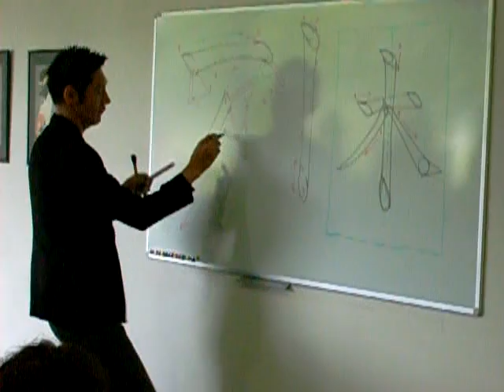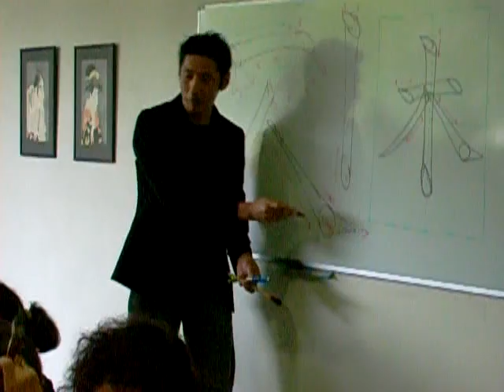Japanese calligraphy lesson @ Manggha / Kraków (3/5)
These movies are from lessons at Manggha, Japanese Art & Technic Centre in Cracow, Poland. The teacher's name is Masakazu Miyanaga.